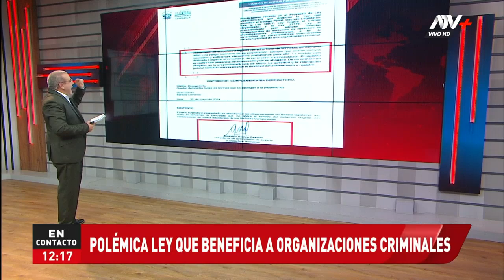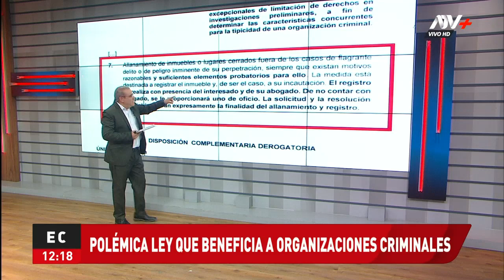Congreso de la República: Esta es la polémica por ley que beneficia a organizaciones criminales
Las recientes modificaciones a la Ley contra el Crimen Organizado, aprobadas por el Congreso de la República, han generado una creciente polémica. Las actualizaciones han sido criticadas por entorpecer el trabajo de la Fiscalía y la Policía Nacional, ya que la ley obliga que los allanamientos se realicen en presencia del involucrado y su abogado.